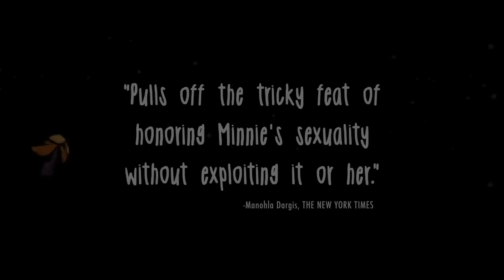THE DIARY OF A TEENAGE GIRL Official Australian Trailer (2015) - Kristen Wiig HD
Like most teenage girls, Minnie Goetze (Bel Powley) is longing for love, acceptance and a sense of purpose in the world. Minnie begins a complex love affair with her mother’s (Kristen Wiig) boyfriend, “the handsomest man in the world,” Monroe Rutherford (Alexander Skarsgård). What follows is a sharp, funny and provocative account of one girl’s sexual and artistic awakening, without judgment.

Release Date: 24 September 2015 (Aust)
Director: Marielle Heller
Writers: Phoebe Gloeckner (novel), Marielle Heller (screenplay)
Stars: Bel Powley, Alexander Skarsgård, Kristen Wiig, Christopher Meloni
Genres: Drama
Country: USA
Production Co: Caviar, Caviar Films, Cold Iron Pictures
Distributor: Sony Pictures Releasing (Aust)